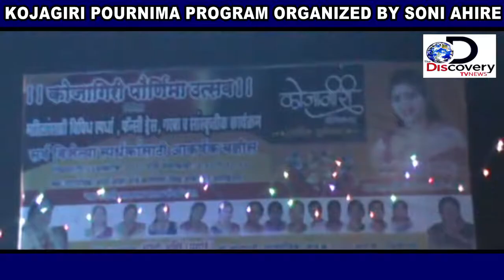THE DISCOVERY TV NEWS : KOJAGIRI POURNIMA PROGRAM ORGANIZED BY SONI AHIRE